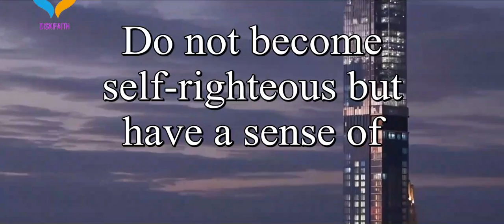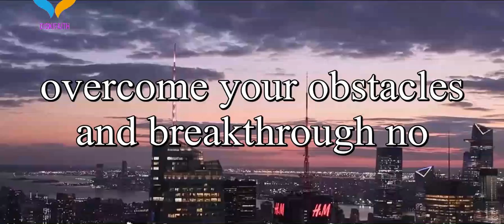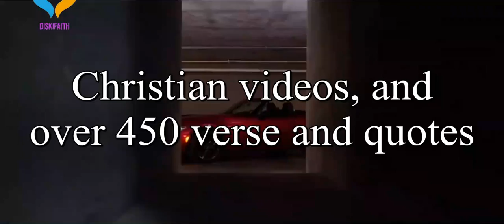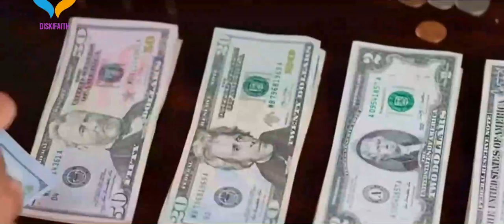How To Live Ethically